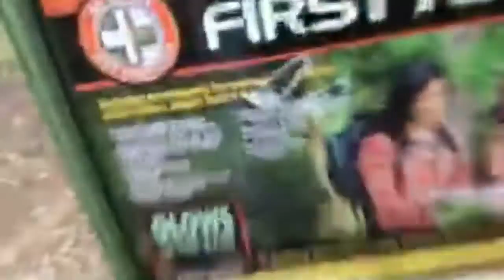Lowbanks camp day 2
When I had a beer can I did NOT drink it.Luke can you comment.